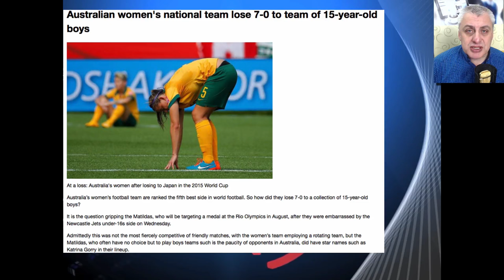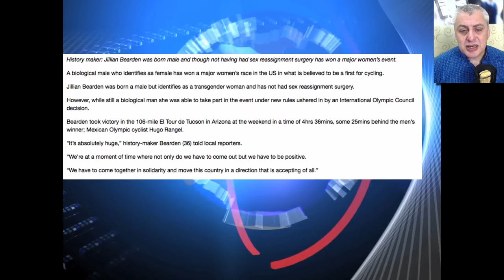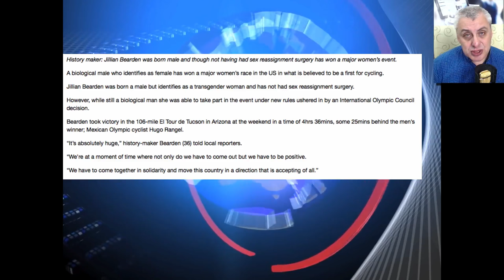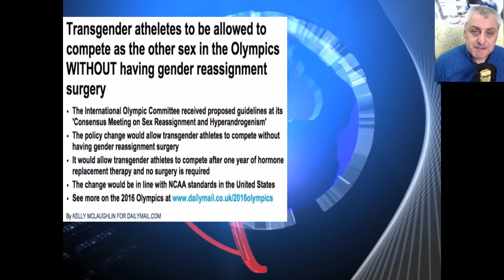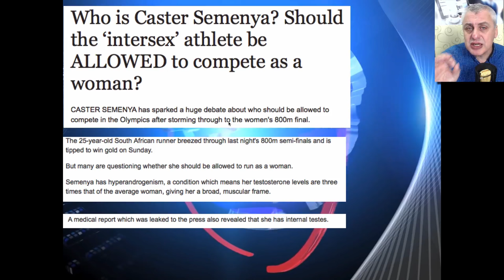Stop being so anti-woman!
Views on the News.  There is strong anti-woman bias in recent changes in IOC decisions to allow transgender and intersex athletes compete in women's sports.   Pete gives his view, what do you think?

Good News This Morning is:
Personal updates from Pete, his family and Friends. comment on interesting, moving and humorous news and articles of the day from a Christian perspective.This channel is dedicated to presenting a sideways look at breaking Christian news and and fascinating features of theology. In these Christian videos, pastor Peter Cooper takes a look at Christian issues of the day, sometimes serious and sometimes whacky: its a Christian video blog.